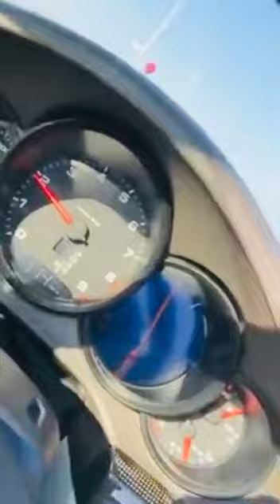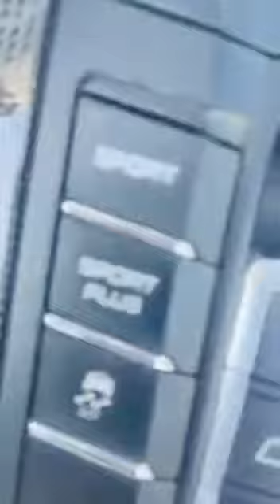King Fahad cause way ( Bahrain 🇧🇭 saudi bridge)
Trip @ Bahrain to saudi